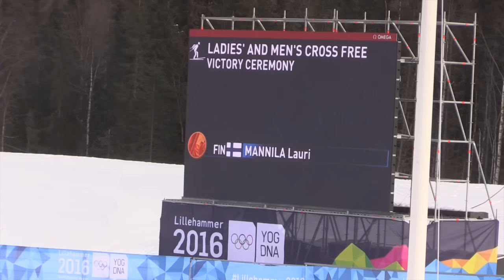YOG Lauri Mannila 1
Suomen ensimmäisen mitalin Nuorten talviolympialaisissa saavutti maastohiihtäjä Lauri Mannila skicrossissa.